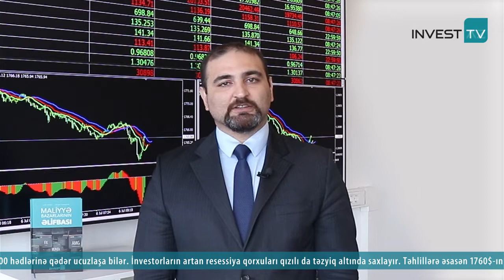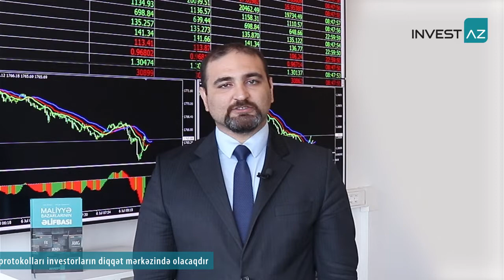AVRO VƏ FUNT 2002-Cİ İLİN MİNİMUMLARINDA | 06.07.2022